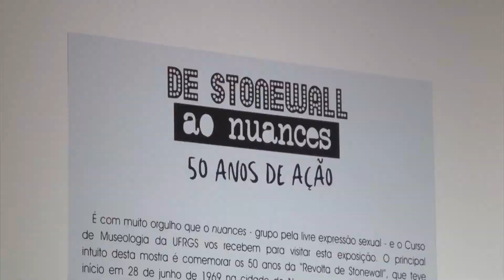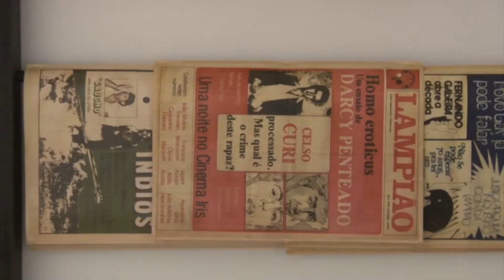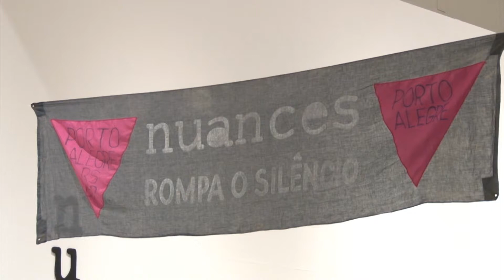Caderno 2 - De Stonewall ao Nuances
Matéria sobre a exposição "De Stonewall ao Nuances: 50 Anos de Ação", que esteve em cartaz no Memorial do Rio Grande do Sul.
Reportagem e edição: Arthur Mezacasa
Imagens: Maria Eduarda Romagna